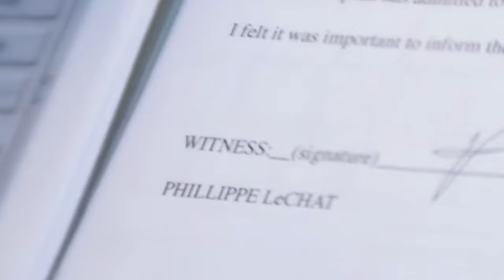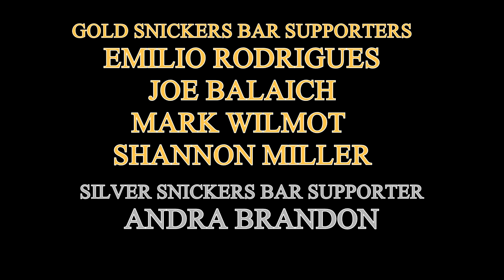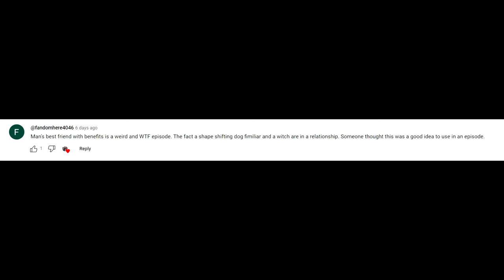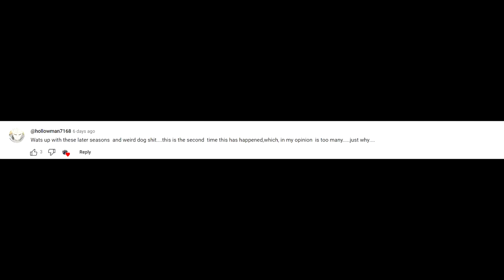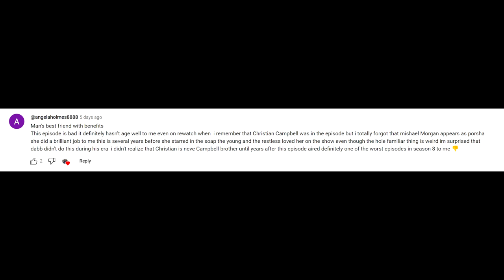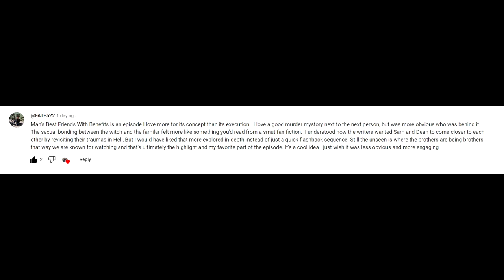Supernatural 08X15 'Man's Best Friend With Benefits' Episode Review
So this episode ... it appears to have a bit of a discourse about it 😂 Let's get into the episode about witches, dogs and ... other stuff.